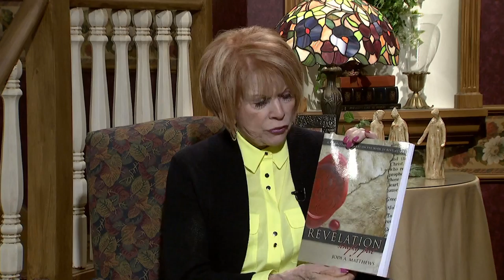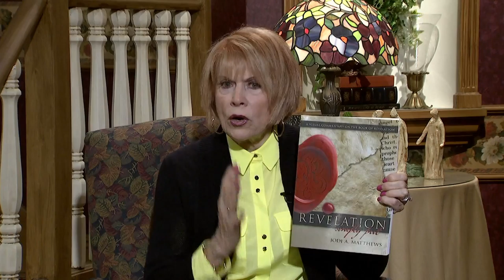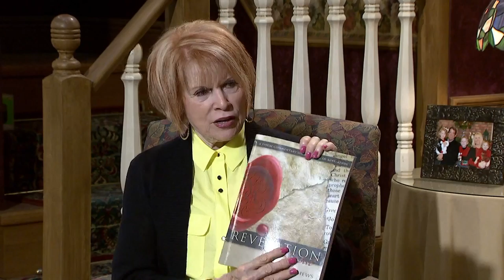Politics, Prophecy & The 2016 Elections!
This Video Answers:
*Why God Loves Politics.
*Why Christians Should Love Politics.
*Will the Antichrist be a Politician?

This scholastic work is a visual page-by-page commentary of the Book of Revelation, transforming difficult passages of Scripture into pictures, symbols, charts, and diagrams.

The charts are a Bible study within themselves! Get answers to: Are we living in the last days? Daniel's 70th Week! The Second Coming of Christ! The Millennium Era!

Available at: Innovopublishing.com, online retailers, and fine bookstores worldwide.